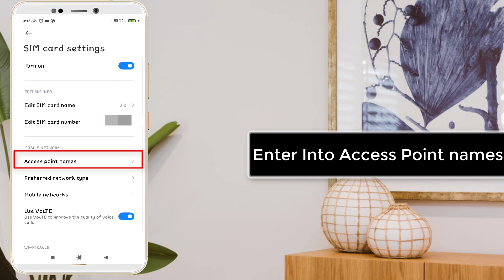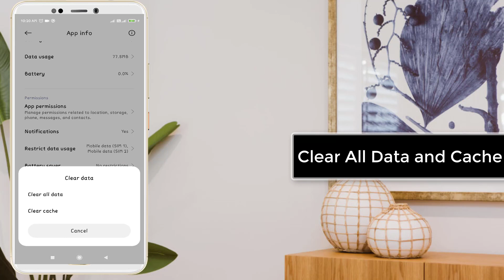Gmail - Something Went Wrong You Don't have Network Connection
Thank You Everyone For Watching My Video  "Gmail - Something Went Wrong You Don't have Network Connection ". This Video is Useful And You Learned Something Interesting.

Hope " Gmail - Something Went Wrong You Don't have Network Connection  " useful content.

CHANNEL :  @systemsolutions9071